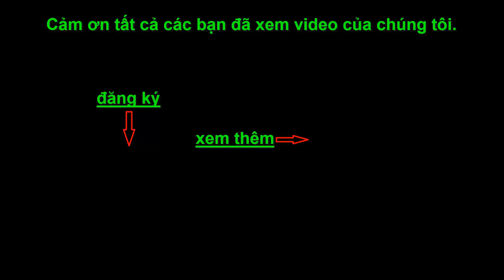Trò Chơi 18 ÷ Tay Nhanh Hay Rắn Nhanh ☆ Góc Chia Sẻ